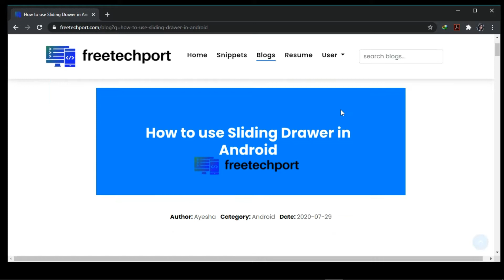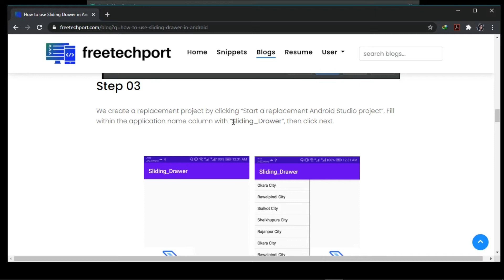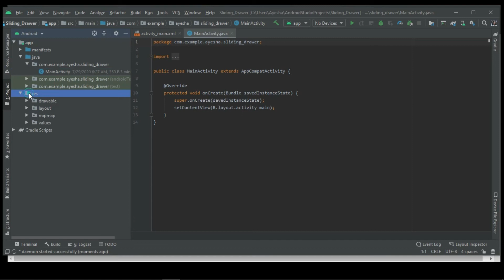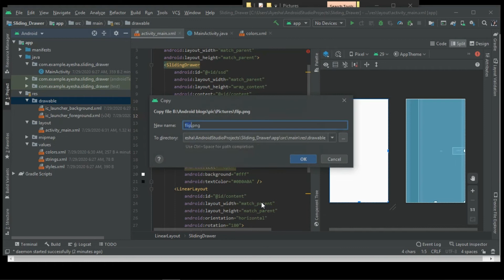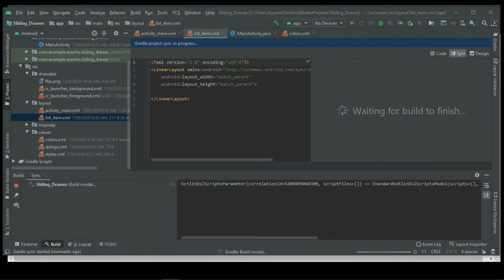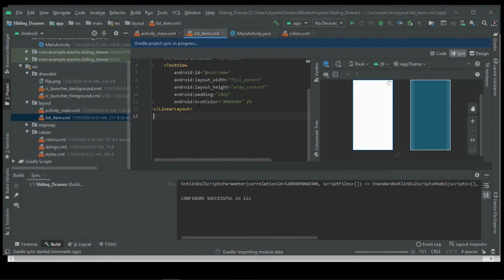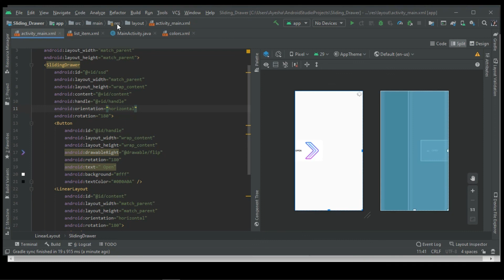How to use Sliding Drawer in Android | FreeTechPort | 2020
In Android, Sliding Drawer is employed to cover the content out of the screen and allows the user to tug a handle to bring the content on screen. It are often used horizontally or vertically both.